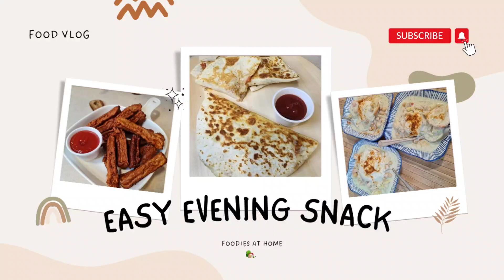3 easy evening snack recipes|Chaat recipe|chicken sticks|Chicken quesadilla|FOODIES AT HOME 🏡.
# easysnacks for kids party
# streetfoodstylechaat